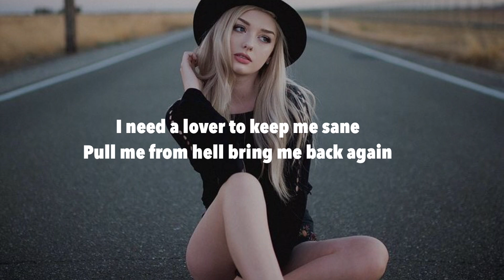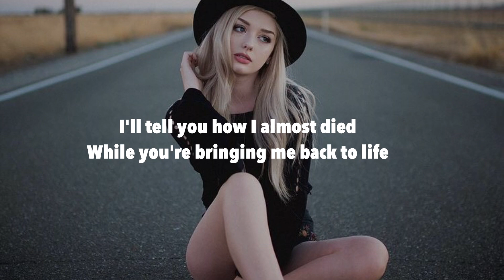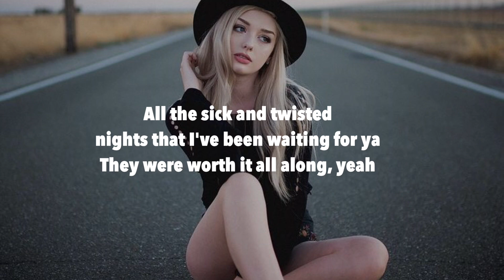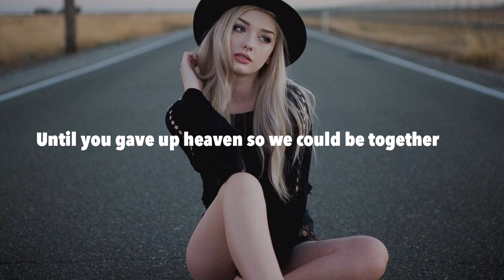ANGEL BABY - Troye Sivan (Lyrics)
Angel Baby 😇